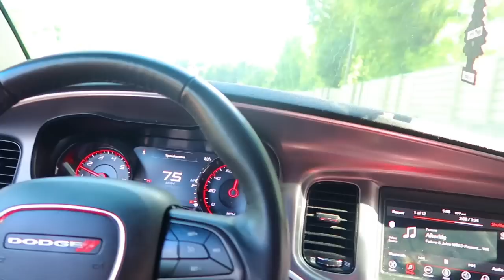Asking CLOSE FRIEND To MATCH Me With One Of Her FRIENDS👀😈 *she got mad*